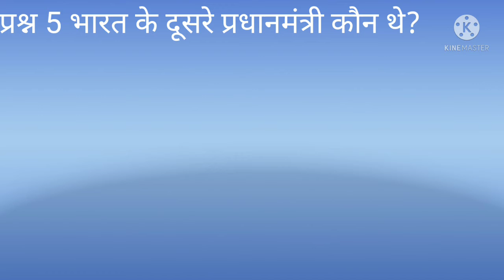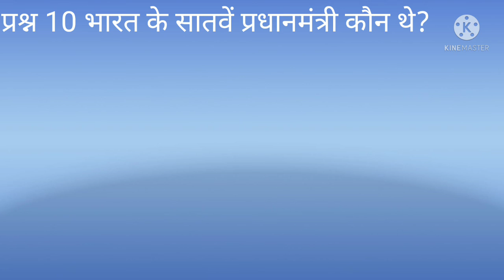सामान्य महत्वपूर्ण प्रश्नोत्तरी